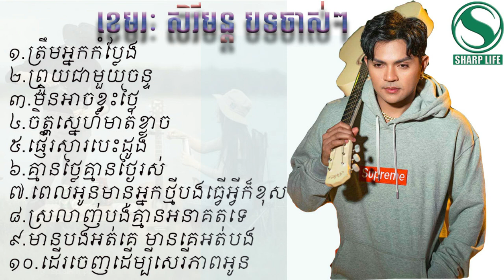ខេមរៈ សិរីមន្ដ បទចាស់ៗ ព្រួយស្នហ៍ដោតចិត្ត sharp life